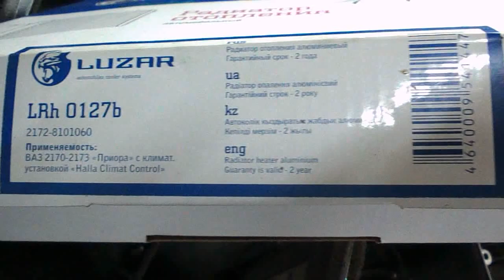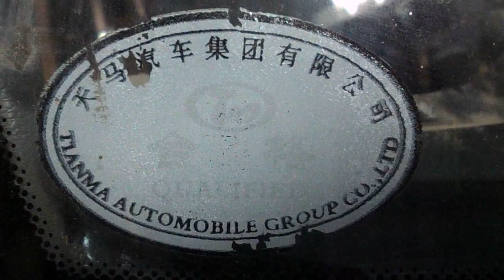Tianma= колхоз радиатора печки с приоры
съём печки с заменой радиатора .
1 = снять торпеду . 2 = откачать хладоген . 3 = корпус состоит их 3 половинок , сначала снимать испаритель и только потом половинить печку .
паралон на заслонке у старого хозяина сожрала мышь , так машина перевёртыш  , старый хозяин сам половинил печку не снимая испаритель = итог :при состыковке испарителя с печкой огромный свищ в салон потока воздуха с вентилятора . родной радиатор печки забит шнягой .
Колхоз :
1-радиатор печки подходит от HALLA ( приора с кондиционером ) стоимость 1500 и есть в наличии всегда , отрезать патрубки на половину . для уплотнения использовать паралон на клейкой основе . для удержания радиатора на месте от вибрации = использовать держатели обшивки двери ваз 2108 ( в народе ЁЖИКИ ИЛИ МАНДАВОШКИ )
2-патрубки радиатора печки от ваз 2114 ( салон ) , армированные , резать только по месту , для состыковки патрубков в моторном отсеке использовать патрубки старого родного радиатора печки , короче устанавливаются вместо краника на родной машине . и так как были восстановлены все заслонки кран более не нужен , так мы добились проточности радиатора , а холодный воздух будет поступать за счёт прилегания заслонок ( система ваз 2110 ) .
3- паралон на липкой основе 5 мм , сделать герметичность всей печки включая заслонки и прилегания заслонок к корпусу .
4 - заправить кондиционер и залить антифриз LUXOIL  greenline ( не знаю что там добавлено , но ржа в нем растворяется как пирожки во рту ) !